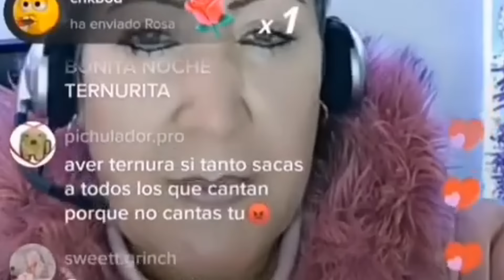THE LOYAL PIN Reacción Eps.13, 14 y 15: SEPARACIÓN, ANGUSTIA Y RECONCILIACIÓN 😱😭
Si quieres apoyar mi trabajo, ¡tu aporte significa el mundo para mí!
Gracias por ser parte de esta maravillosa comunidad 💖

¡No te pierdas de nada! Encuentra todas mis redes aquí:
beacons.ai/homocromia

💜 Media Kit
¿Te interesa colaborar o ver nuestro Media Kit? Aquí tienes toda la info:

❤️ Colaboraciones y consultas comerciales
Para colaboraciones y consultas comerciales, contáctame en: